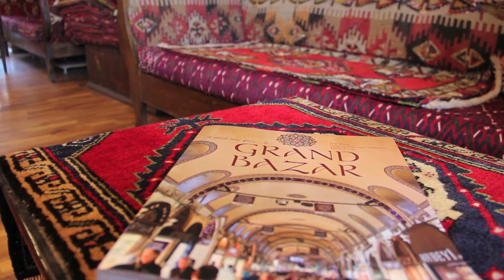Florence Heilbronn - W Project - Turquie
Tradition est un magasin de tapis et kilims situé dans le Grand Bazar d'Istanbul. L'équipe est composé de 6 personnes qui travaillent dans 2 magasins.
Florence Heilbronn / Öğütgen est arrivée en Turquie il y a 30 ans et est aujourd'hui, la seule femme étrangère du Grand Bazar.
Elle compte aussi parmi le peu de femmes qui sont gérantes d'une boutique dans cet endroit mythique d'Istanbul.